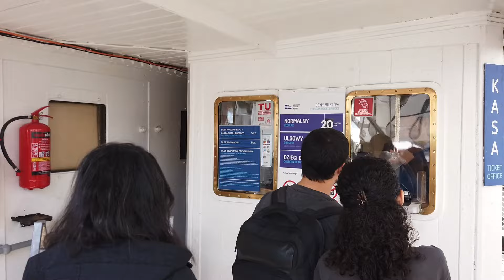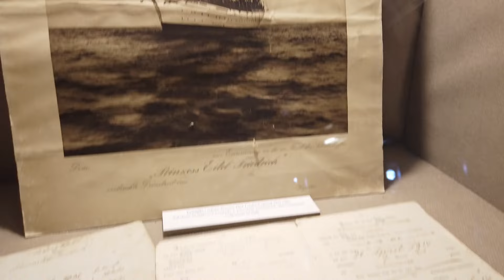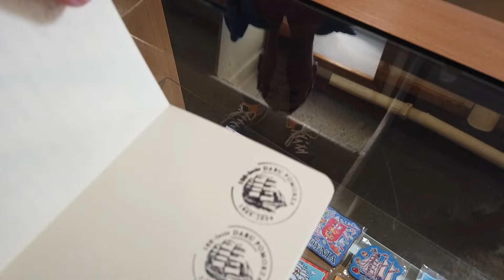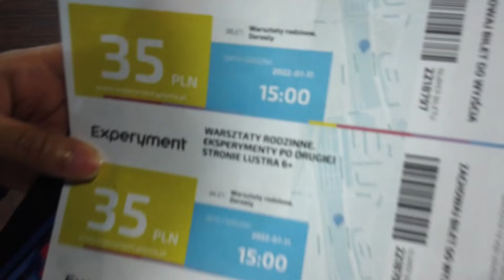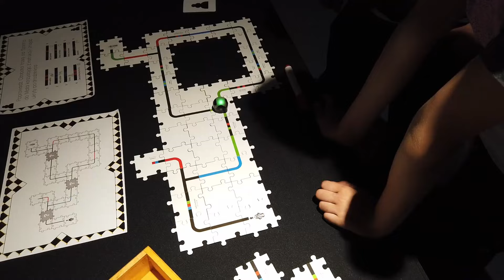Em um veleiro em GDYNIA, no litoral da Polônia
Gdynia é parte das TriCities, as três cidades litorâneas que são as estrelas da Polônia: Gdansk, Gdynia e Sopot. Ela é a cidade mais jovem das três, mas não fica atrás em desenvolvimento: é a central de ciências e tecnologia do litoral, e uma das cidades mais culturais da Polônia, com festivais de música e de teatro.

Eu sou a Ana Reczek, sou brasileira, neta de poloneses e tenho cidadania Polonesa. Moro em Wroclaw desde 2017.

Todos os domingos às 14h de Brasília tem bate papo ao vivo aqui no canal! Venha participar da Live de Domingo!

Free Music for Videos 👉 Music by WABI SABI - coffee shop girl